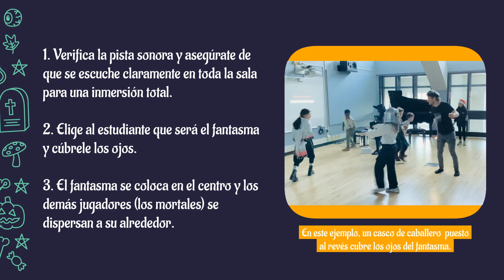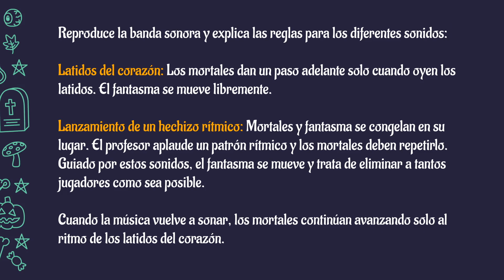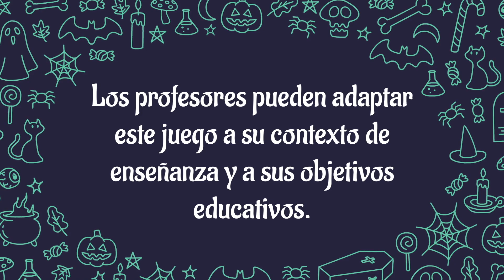La mansion embrujada - Juego musical educativo UJM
En este juego, los estudiantes interpretan a mortales perdidos en una casa embrujada, ¡perseguidos por un fantasma ciego! 👻 Para sobrevivir, deben ser astutos y discretos. ¿Su única esperanza de escapar de este temible espíritu? Escuchar el misterioso latido que resuena en la casa... Los jugadores avanzan únicamente al ritmo de estos latidos. ¡Pero cuidado! Un paso en falso, y el fantasma los atrapará. ¿Quién podrá mantener la calma y escapar sin ser tocado?